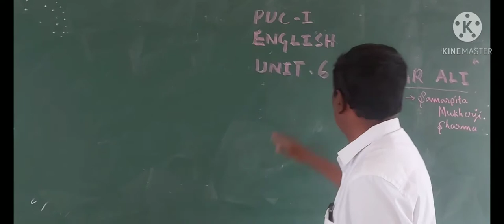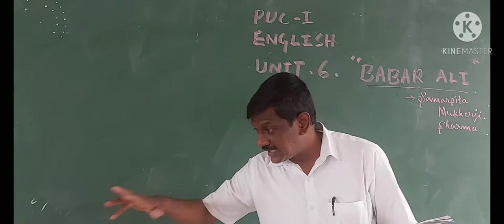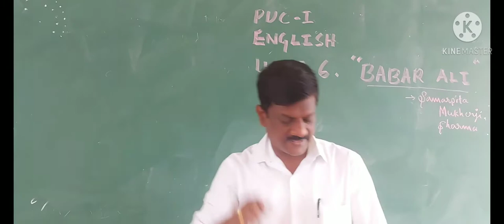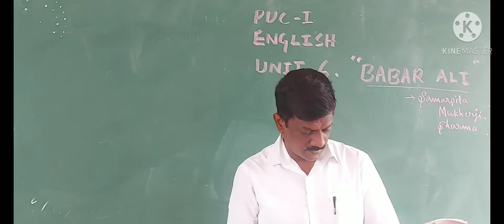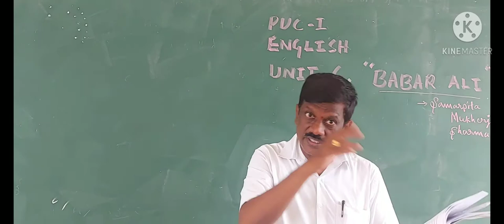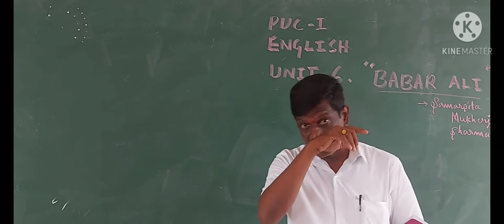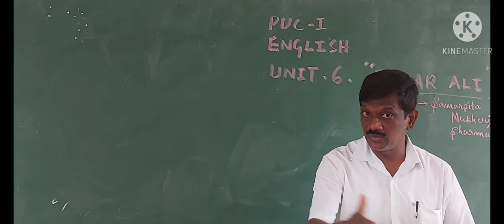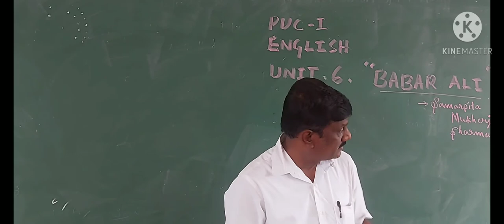PUC I year English. Unit. 6.BABAR ALI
Mr.M.B.TELKAR